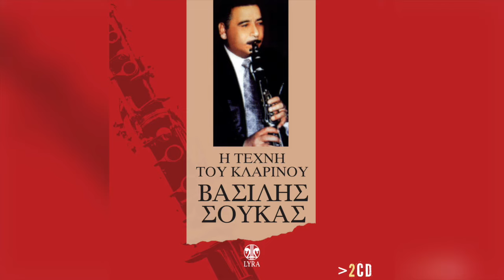Βασίλης Σούκας - Καρσιλαμάς | Official Audio Release